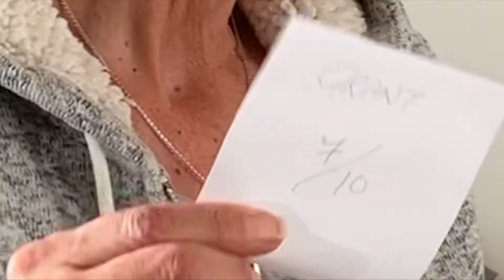COME AND DINE WITH US | Amateur cooking contest with family | **DISASTER** | PART 1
Whatsup everybody!!! I thought this week we could do some of the 'fun stuff' mentioned in my cover photo on my YouTube channel! So thats why...
WE'RE HAVING AN AMATEUR COOKING CONTEST WITH MY FAMILY!

HEAVY emphasis on amateur...

So we're having 6 rounds where someone in the family (including boyfraands and girlfraands) hosts a dinner party for a day, literally identical to the cooking show "Come Dine with Me"! Then all the other members join, have some fun, eat some food, and then score the host out of 10!

Unfortunately Kyle and Zoe could not join us on this first day, but they will defs be there for the rest of the competition!

I hope you enjoy the video, and if you do, give it a like so I know that you enjoyed it :)

So so much.

Ciao! xxxx